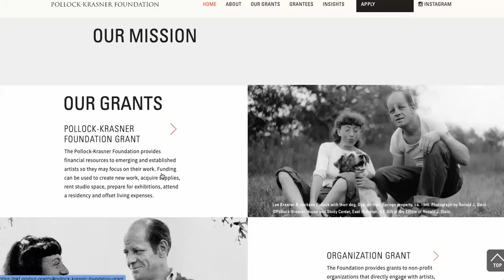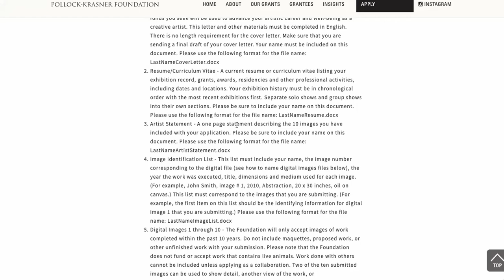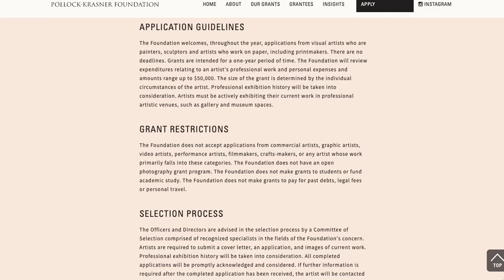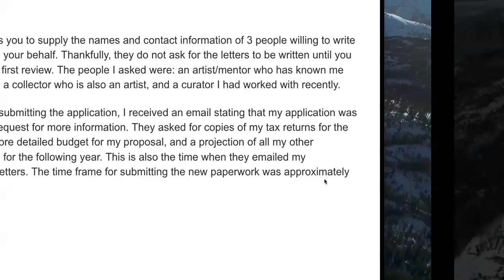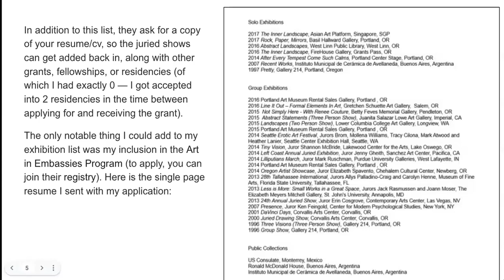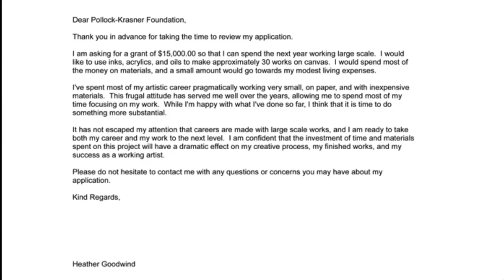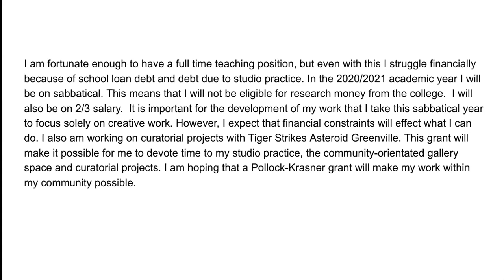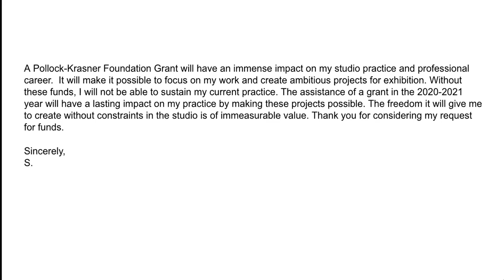SKILLS: Decoding Dollars w Brainard Carey